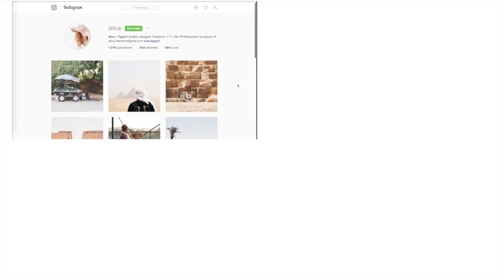Backstages de blogueuses // dans les coulisses du blog Tippy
Blogschool.fr, c’est aussi des vidéos behind the scenes pour aller découvrir les coulisses de nos blogs chouchous et les secrets de leurs créatrices !

Cette fois, on te dévoile les secrets et astuces du quotidien de blogueuse d'Alice du blog Tippy.

Rejoins Blogschool.fr pour apprendre à créer, développer et monétiser ton blog !